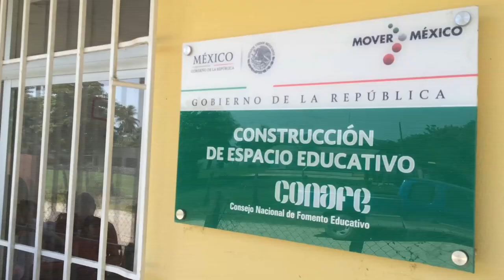Conafe se prepara para el regreso a clases en zonas lejanas de Tabasco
Más de ocho mil alumnos encontrarán en sus pupitres los libros de texto gratuito y materiales didácticos, en el próximo regreso a clases